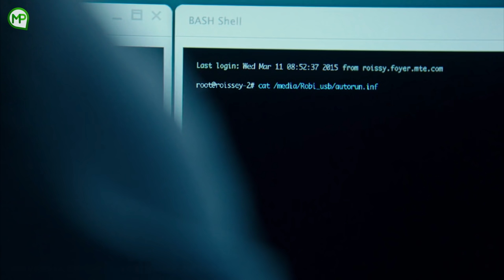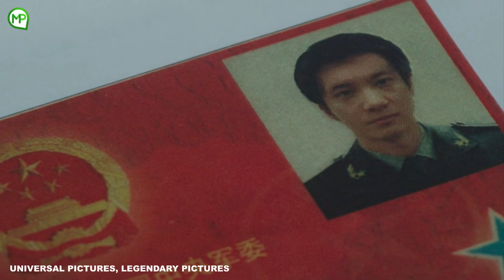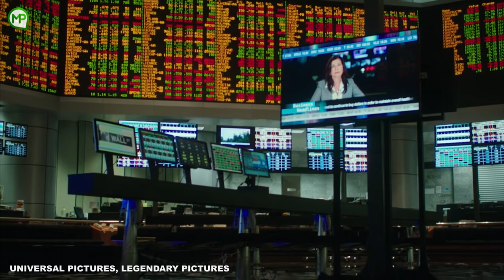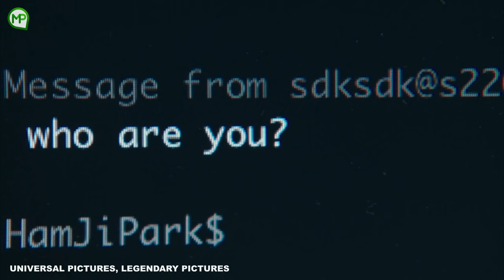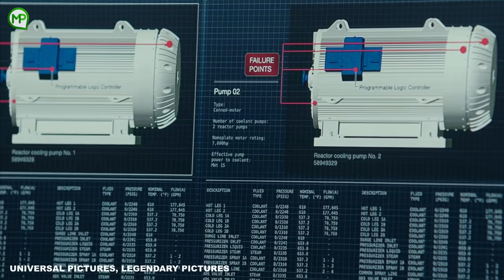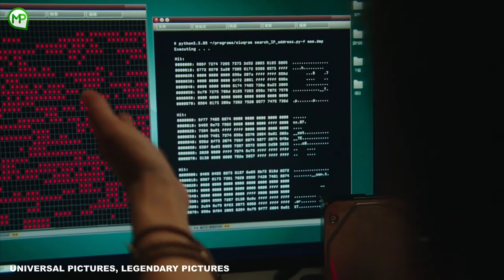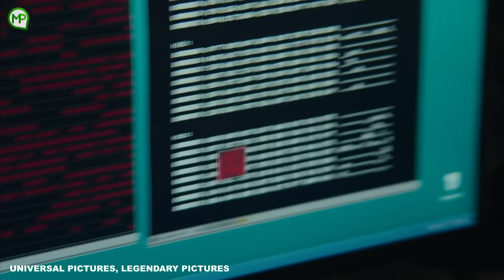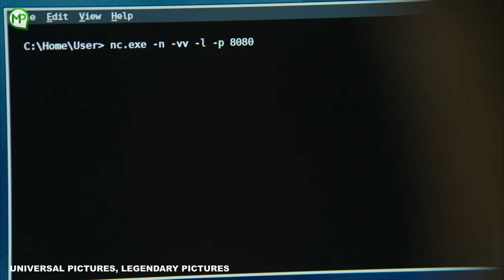Berburu Hacker Kelas Kakap - Alur Cerita Film Blackhat (2015)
Film blackhat berkisah tentang seorang hacker jenius yang telah berstatus narapidana, karena dia sangat ahli dalam dunia cyber, keahliannya pun sangat dibutuhkan untuk memecahkan sebuah kasus yang sulit, pria tersebut ditugaskan untuk melacak dan menangkap dalang dari kekacauan itu, dan kekacauan itu dibuat oleh kelompok hacker bernama blackhat.
Nah bagaimana keseruan yang terkandung didalam film ini? yuk langsung saja simak terus videonya sampai habis yahh..

Copyrighted by Universal Pictures. Legendary Pictures